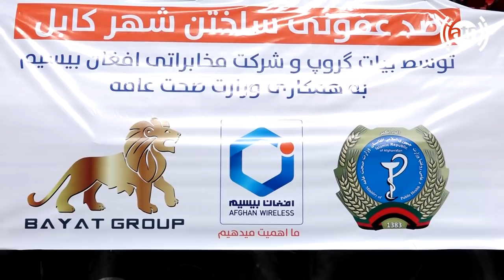Bayat Group Disinfecting Parts of Kabul City / ضد عفونی کردن شهر کابل توسط بیات گروپ